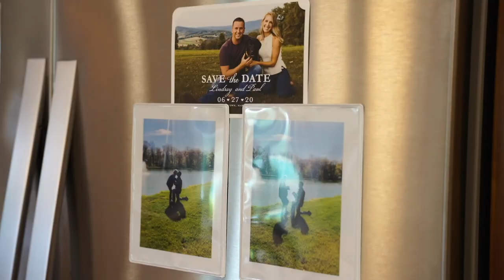Lindsay + Paul | Wedding Highlight Film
Congrats Lindsay + Paul!